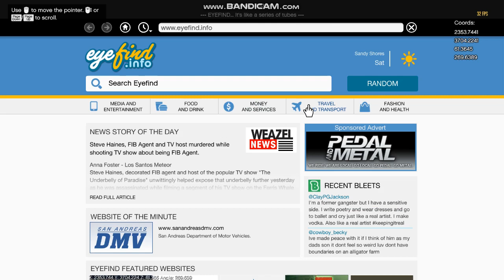GTA 5 WASTED 36